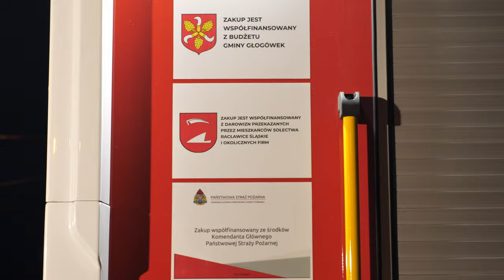Powitanie nowego GBA Man TGM 13.290 WISS | OSP Racławice Śląskie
10 marca o godz. 18:00 odbyło się powitanie fabrycznie nowego średniego samochodu ratowniczo-gaśniczego OSP Racławice Śląskie GBA Man 13.290 w zabudowie WISS.